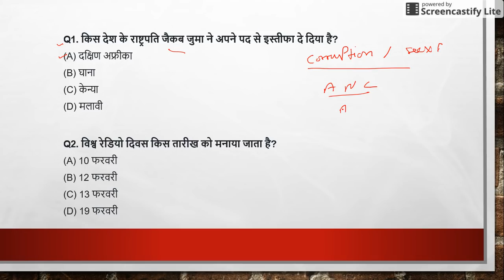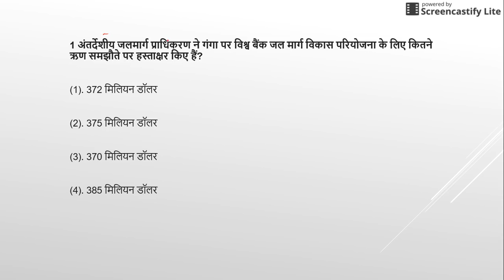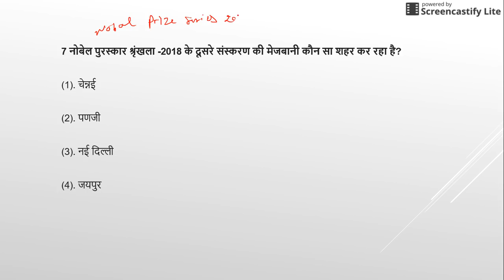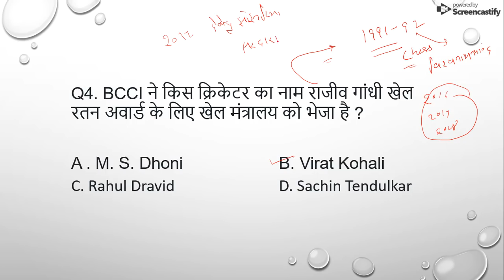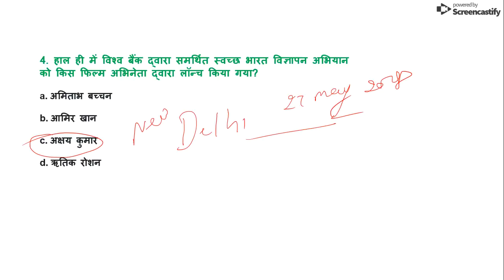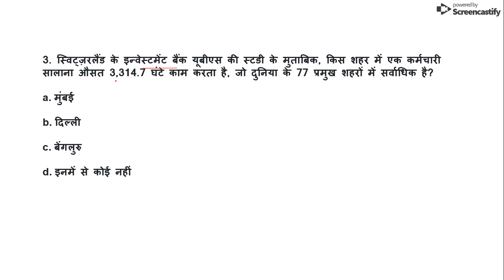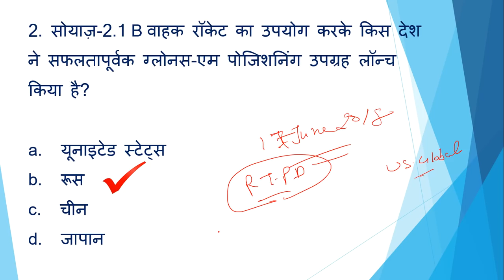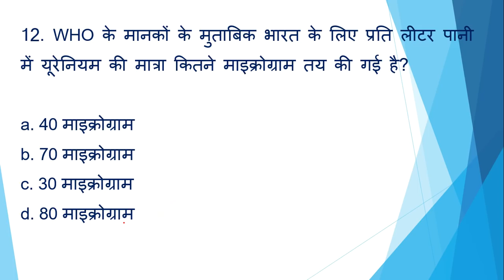January to June 2018 | 6 Months Current Affairs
Current Affairs | Last 6 Months | Exam देने से पहले एक बार जरूर देख ले

Very important current affairs for all upcoming exams.

Our Services:
Offline Batch